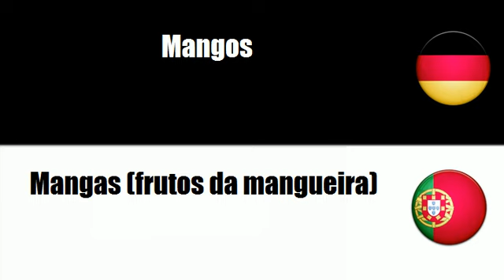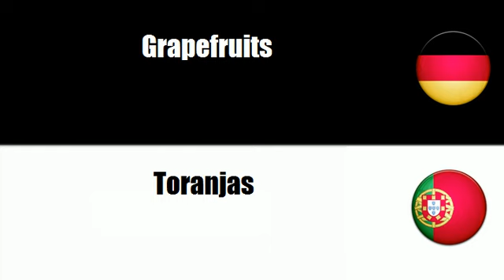Portugiesisch lernen = Tropenfrüchte